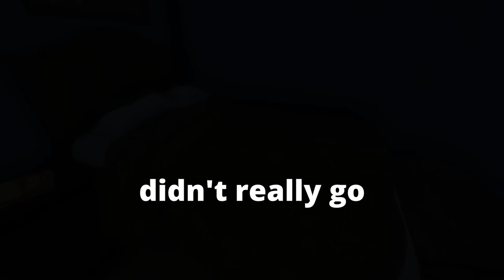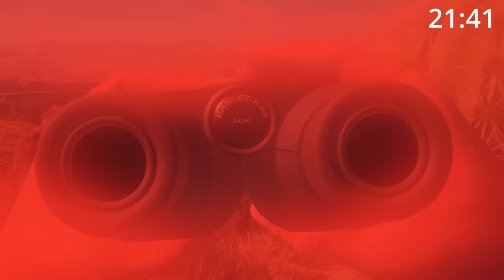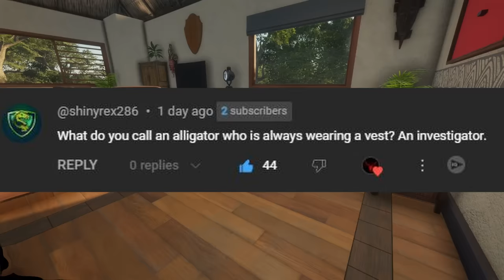60 minutes, ONE gun, ALL species challenge!! (Rancho) | thehunter: Call of the Wild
Hello and welcome back to theHunter: Call of the Wild! In today's episode Pablo and I head back to Rancho for one purpose: Redemption. The last time we hunted here I used the Grelck Drilling Rifle and it was a complete disaster.  But this time, things are different. WE WILL get the gun to work, and WE WILL run into several cacti 😅. Come join Pablo and I as we attempt the 60 minute, all species challenge using ONLY the Grelck. Will we manage to pull it off, or will Pablo continuously get in my damn way blocking my shots? Keep watching to find out!